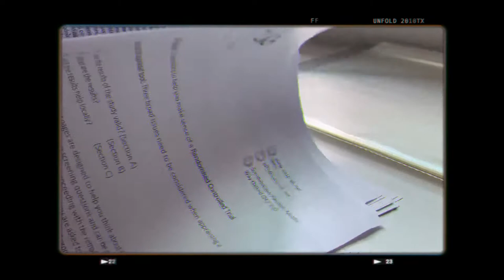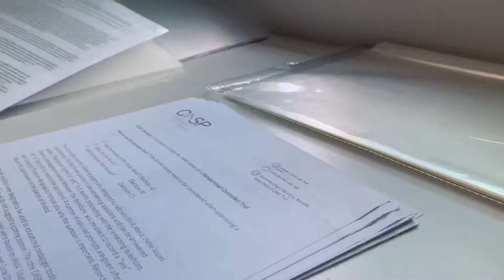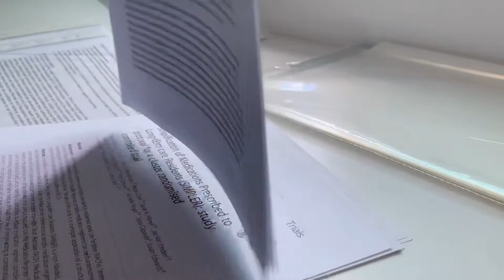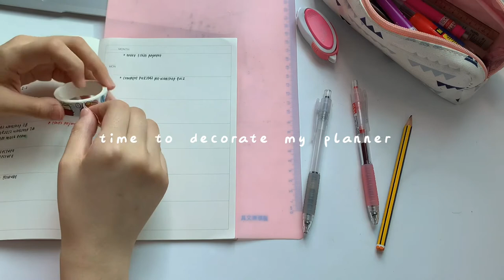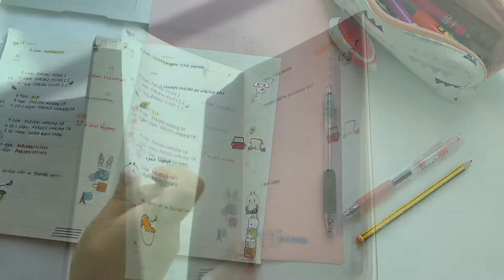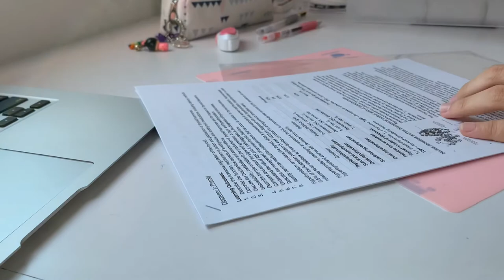vlog: back to class prep (organising notes🗂, weekly planning📆, watching drama📺)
I’m back with a (study) vlog🤪 sembreak is over and class has started now so I need more time to edit and upload new videos 😟 but I will try to upload more if I could! hope you enjoy the video and remember to switch video quality to 1080p when watching✨